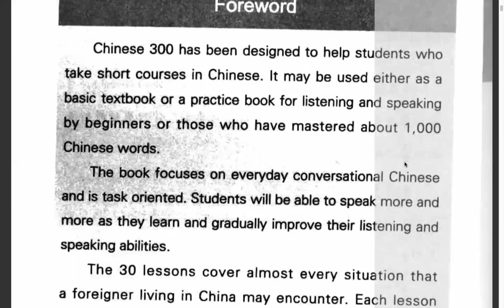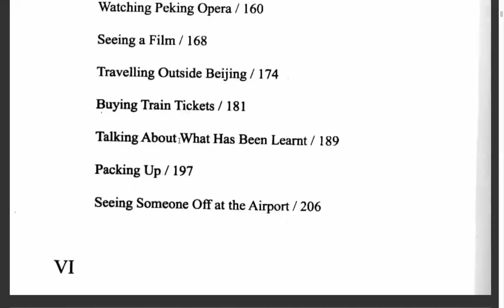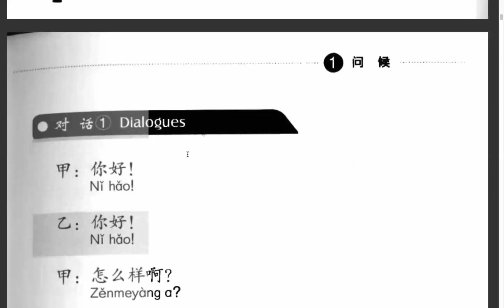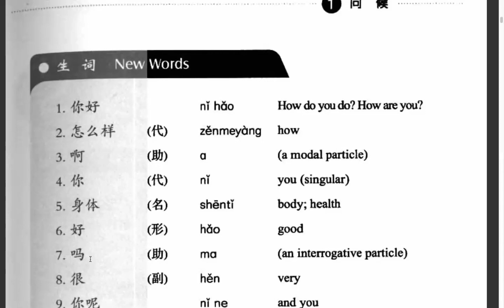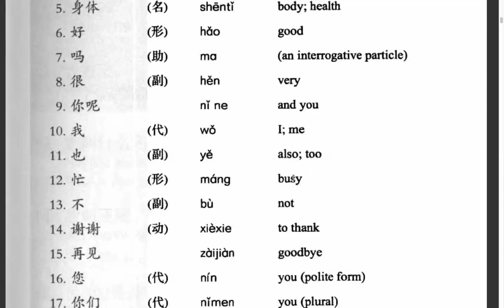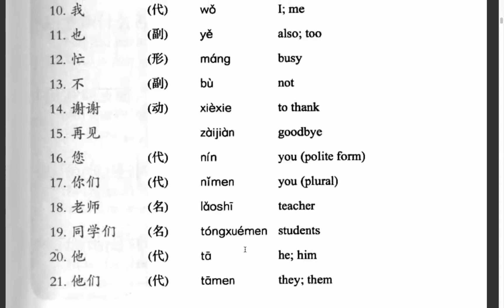第一课：问候(生词) - មេរៀនទី១：ការសួរសុខទុក្ខ(ផ្នែកពាក្យ)